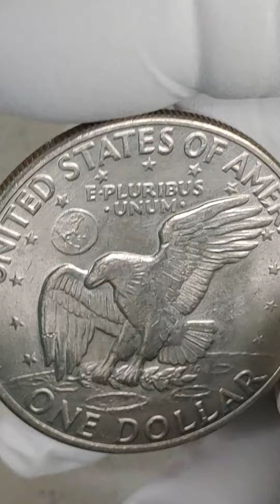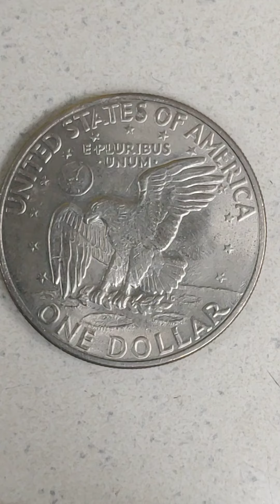US Eisenhower Dollar 1972 Mint mark D mintage 92,548,511 ex